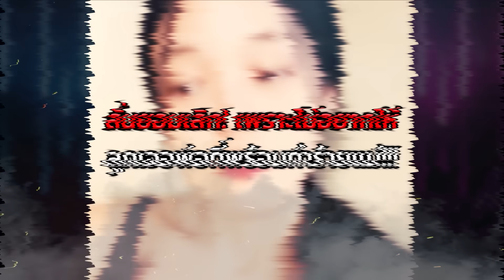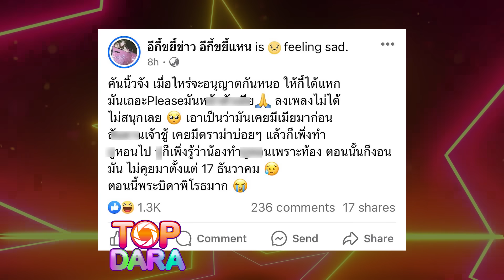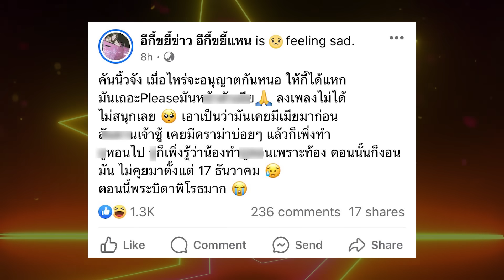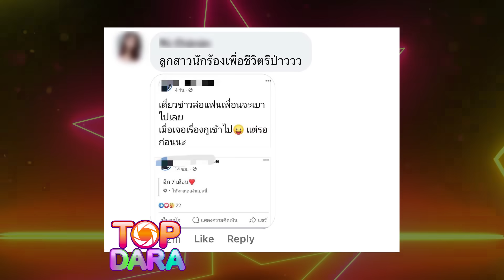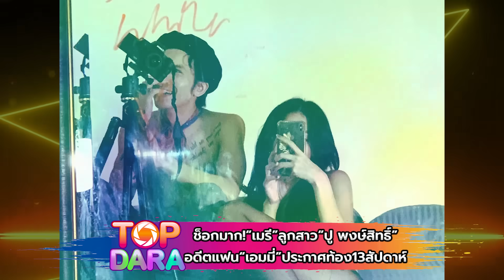ช็อกมาก“เมรี”ลูกสาว“ปู พงษ์สิทธิ์”อดีตแฟน “แอมมี่”ประกาศท้อง3เดือน | TOP DARA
หลังจากที่เมื่อวานนี้เพจดังหลายเพจออกมาแฉเดือด "นักร้องหนุ่ม"ท่านหนึ่งทำแฟนสาวท้อง แต่ไม่รับผิดชอบ ซ้ำหนักถามฝ่ายหญิงกลับ ลูกในท้องใช่ของฉันเหรอ ก่อนเปิดคำใบ้ มีข่าวนอกใจ เจ้าชู้ตลอด แถมชอบทำร้ายร่างกายด้วย โดย "เพจอรรถรส" ได้โพสต์เปิดประเด็นฉาวทิ้งระเบิดลูกใหญ่ ว่า “นักร้องช. ท่านหนึ่งทำแฟนสาวท้อง แต่ไม่รับผิดชอบ หนีหาย มีประวัตินอกใจ เจ้าชู้ ปัดความรับผิดชอบ แถมยังบอกว่า ลูกในท้องใช่ของฉันเหรอ”